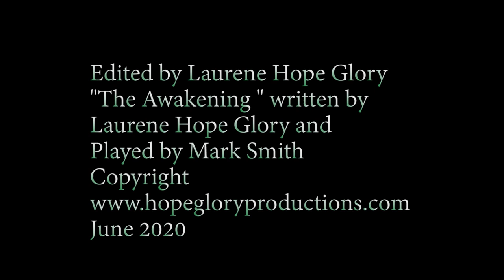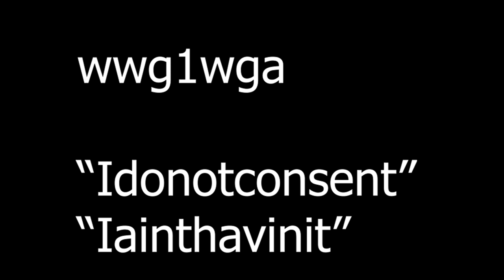Welcome to the Awakeninng 64 Getting ready for Nesara and Gesara with Peace the cat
The loving eutopia is on its way, but to get it we need to dig up the rubbish detoxify and create a better space for us all to accept the love and the new that we are craving for. This is the plan and we are doing it bit by bit. This is about being human as we are threatned daily by the sick bastards that have enslaved us for too long.

Call Mon-Sat daytime:
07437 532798